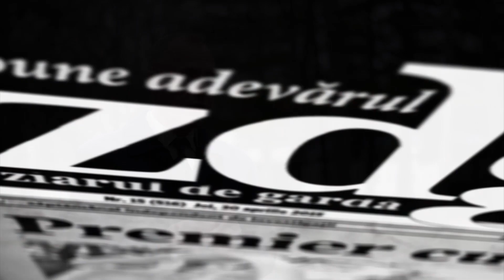NO COMMENT | Deputata socialistă Alla Dolință mănâncă zeamă în timpul ședinței Comisiei juridice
Deputata Partidului Socialiștilor din R. Moldova Alla Dolință a apărut la ședința Comisiei juridice, numiri și imunități de joi, 15 octombrie, care s-a desfășurat online, într-un restaurant, în timp ce mânca zeama. Colegul ei de partid, președintele socialist al Comisiei juridice, Vasile Bolea, i-a urat poftă bună și a îndemnat-o să deconecteze camera video. Momentul a stârnit amuzament în rândul deputaților.